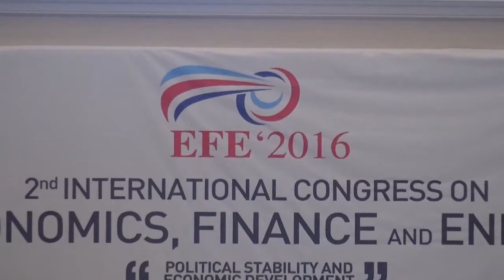EFE’2016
On May 16-18, 2016 the Eurasian Research Institute held the II International Congress on Economics, Finance and Energy (EFE’2016).